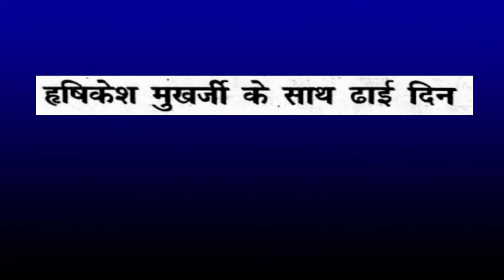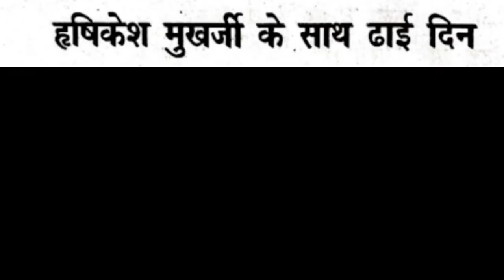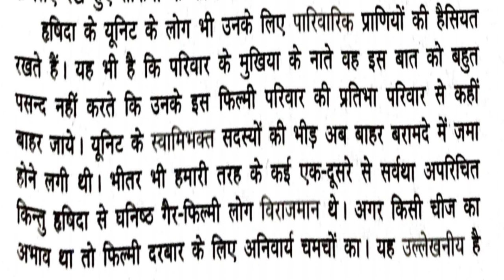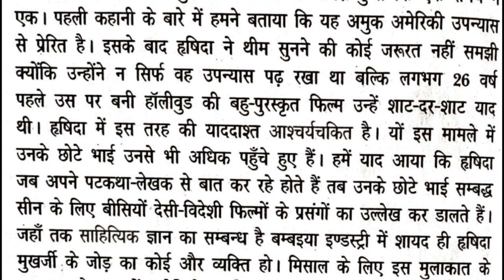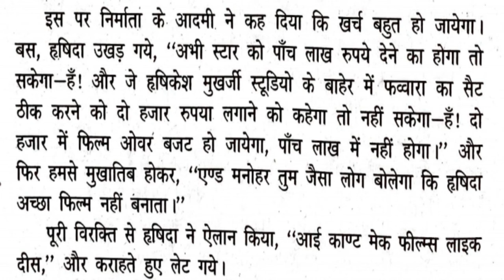Hrishikesh Mukherji Ke Saath Dhai Din-Manoharshyam Joshi-Dr Sophia Rajan,Associate Professor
Hrishikesh Mukherji Ke Saath Dhai Din(hindi)